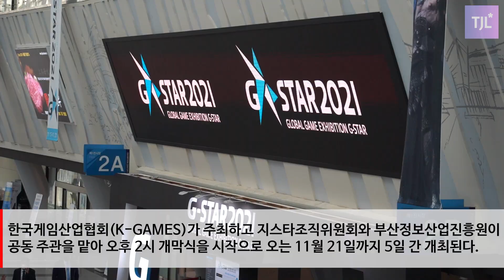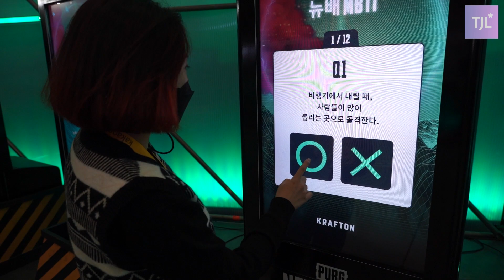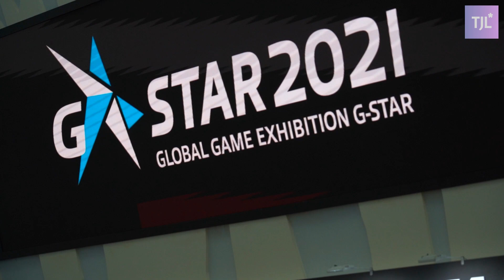[지스타2021] 2년만에 오프라인으로 돌아온 지스타2021 개막 현장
‘위드 코로나' 시국 속 국제게임전시회 ‘지스타 2021(Game Show and Trade, All Round 2021)’이 부산 벡스코에서 17일 막을 올렸다.

올해로 17회째를 맞은 지스타 2021은 한국게임산업협회(K-GAMES)가 주최하고 지스타조직위원회와 부산정보산업진흥원이 공동 주관을 맡아 오후 2시 개막식을 시작으로 오는 11월 21일까지 5일 간 개최된다.